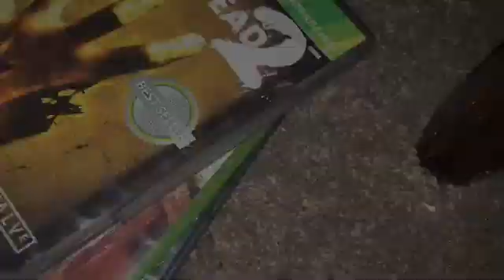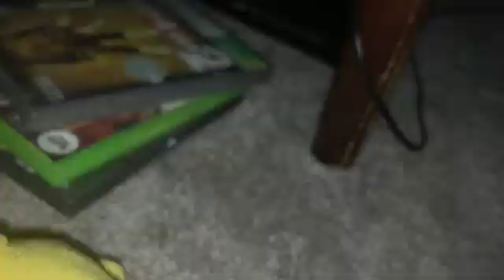Story of detective pikachu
Tails was kidnapped by a unknown man and sonic with blue Freddy are trying to save him but with detective pikachu can they save tails or not?